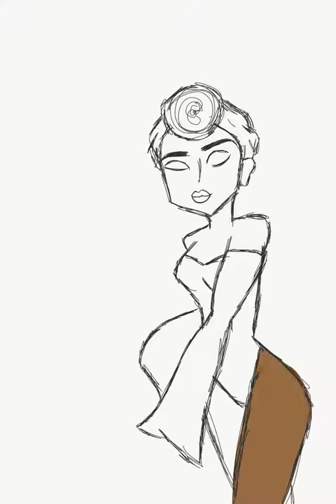Flower Girl #2 Timelapse